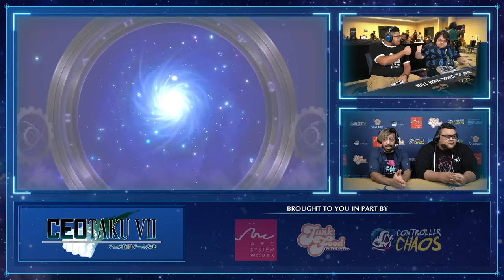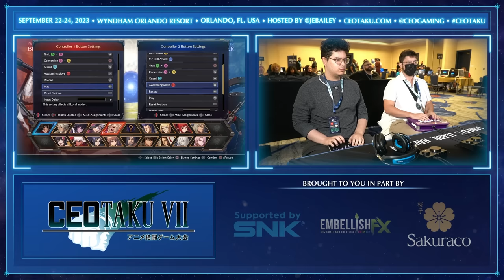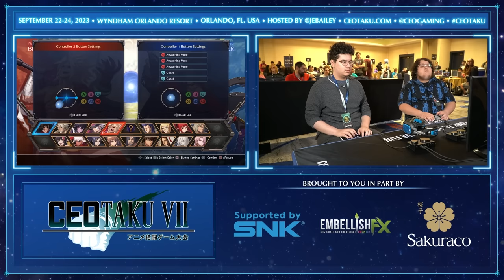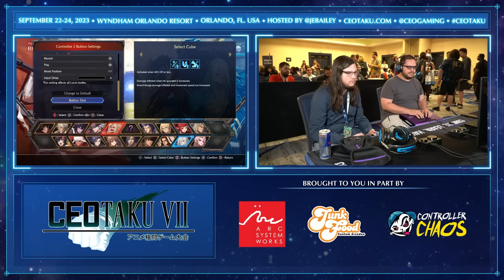CEOtaku 2023 - DNF DUEL TOP 8 (HUEBERT, Kazunkai, Bluelinkys, Argen, GoneMad)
Match Timestamps:
0:00 Huebert (Berserker) vs. Kazunkai (Vanguard)
10:29 ProphetE (Berserker) vs. Argen (Vanguard)
22:26 Pineapples (Crusader) vs. Lupro (Brawler)
39:40 Bluelinkys (Inquisitor) vs. GoneMad (Spectre)

53:27 Losers Round 2 A
1:08:49 Losers Round 2 B
1:19:13 Losers Quarters A
1:36:33 Losers Quarters B

1:52:37 Winners Final
2:07:15 Losers Semis
2:20:13 Losers Final
2:34:13 Grand Final